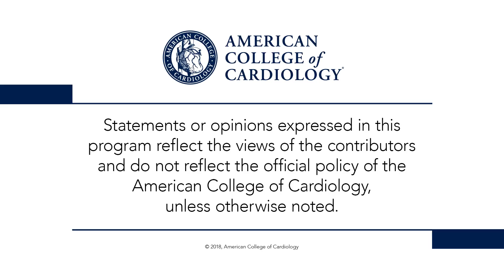ESC Congress 2018 | Day 3 Highlights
Dr. Deepak Bhatt and Prof. Philippe Gabriel Steg discuss ticagrelor and aspirin vs. DAPT followed by aspirin monotherapy (GLOBAL LEADERS); rivaroxaban vs. placebo in HF patients (COMMANDER HF); PAD in critical limb ischemia; tafamidis in transthyretin amyloid cardiomyopathy (ATTR-ACT); percutaneous MV repair in secondary mitral regurgitation and reduced LVEF (MITRA-FR); and a simple risk model to predict CVD or MI in stable CAD (CLARIFY Registry). for full meeting coverage.

• GLOBAL LEADERS 00:22
• COMMANDER HF 3:27
• Critical Limb Ischemia 5:03
• ATTR-ACT 6:32
• MITRA FR 7:33
• CLARIFY 8:55